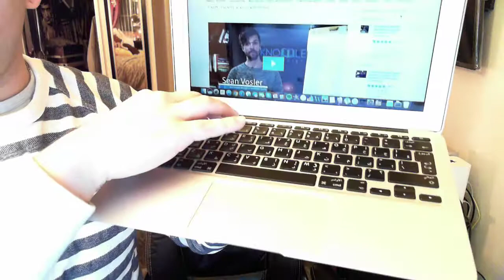TAI LOPEZ SOCIAL MEDIA MARKETING AGENCY SCAM OR NOT?? (Part 3) ✔🏆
TAI LOPEZ SOCIAL MEDIA MARKETING AGENCY SCAM? NO.

tai lopez commercial,
tai lopez cars,
tai lopez college,
tai lopez how to read a book in 10 minutes,
tai lopez vice, tai lopez chris paul, sean mccorkle beef, fight